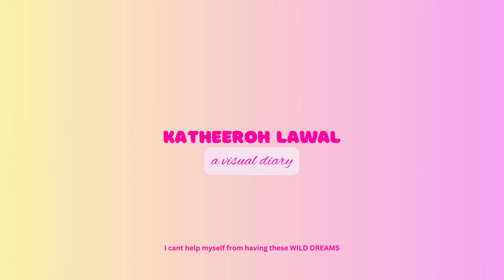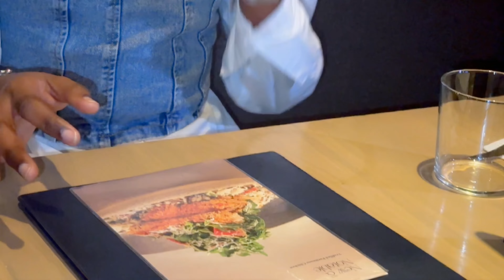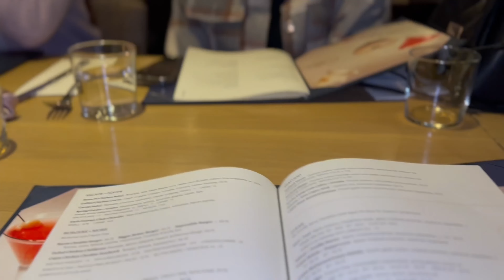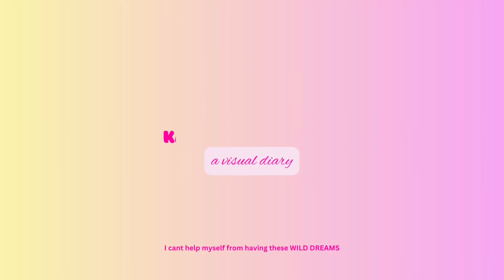My 19th birthday vlog| GRWM, dinner, friends, gifts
My 19th birthday, GRWM, dinner with my friends!
share to everyone you know
19th birthday, birthday vlog, birthday dinner, birthday outfit, denim on denim

💕TIMESTAMPS💕
0:00-0:41 intro
0:41-3:17 chitchat
3:17-13:00 GRWM
13:00-15:46 before dinner
15:46-18:26 arrived dinner
18:26-19:57 unwrapping my gifts
19:57- the end.